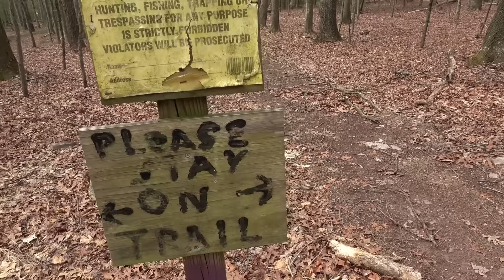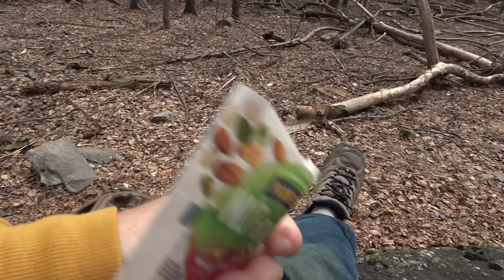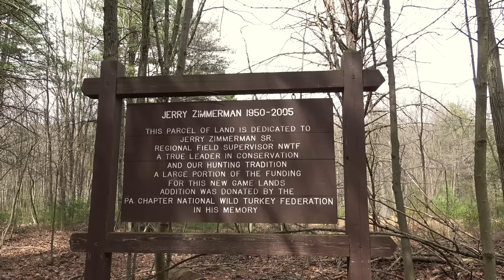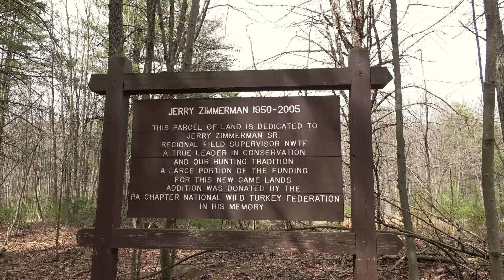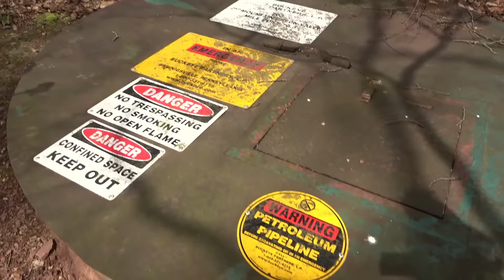A Special Guest Joins Me ~ Hiking the Horseshoe Trail